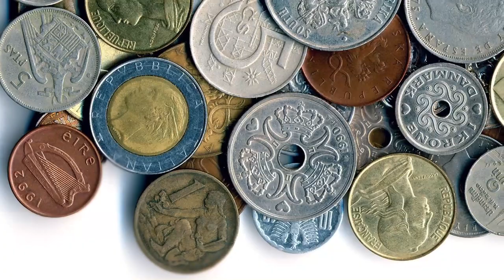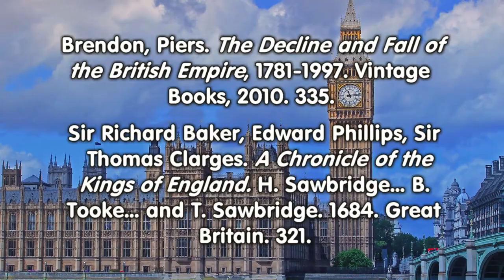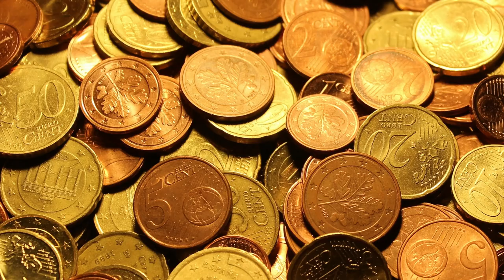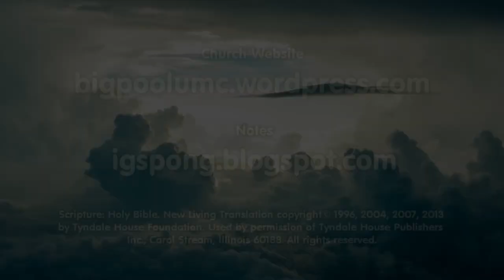A Profound Transformation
Let’s look at some of the most important things that a human being can do at Christmas, things we don’t want to neglect? We will look at Luke 3:7-18 and see what profound changes John expected with preparation for Christ's coming.